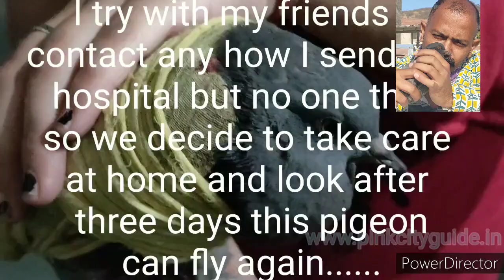Birdslover savebirds animallover